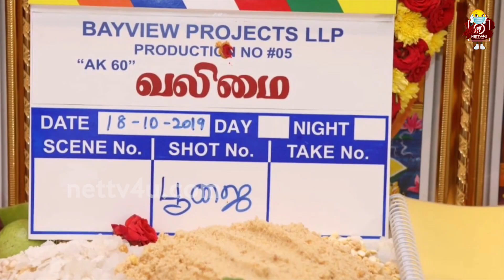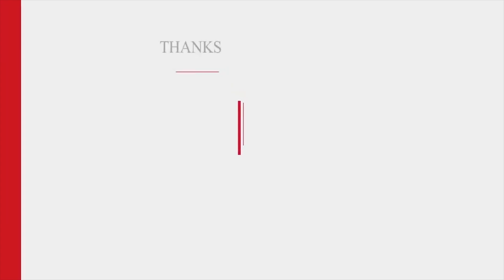Thala 61 Massive Breaking Update